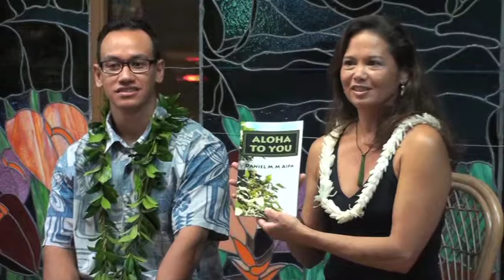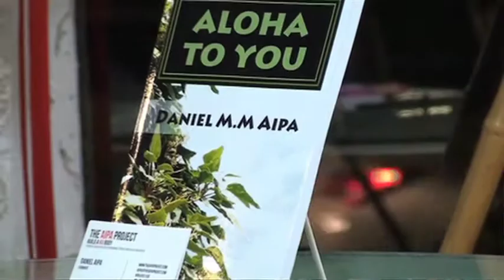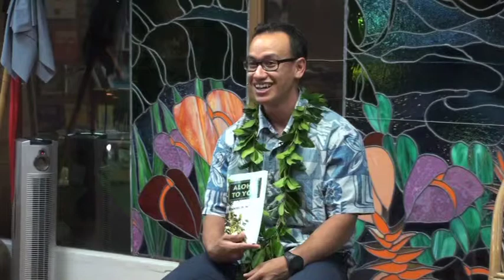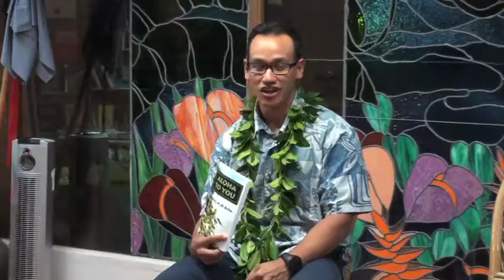Build A Ku Body